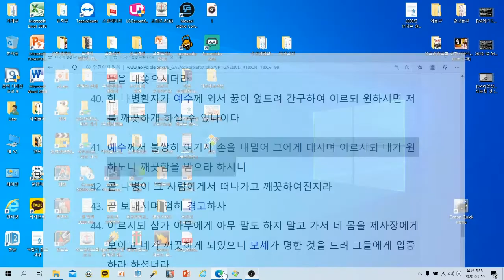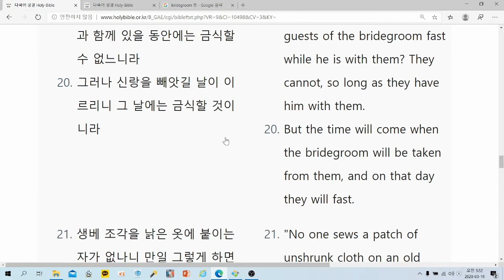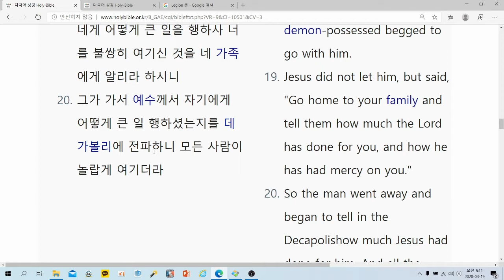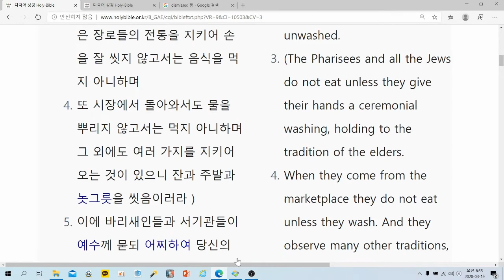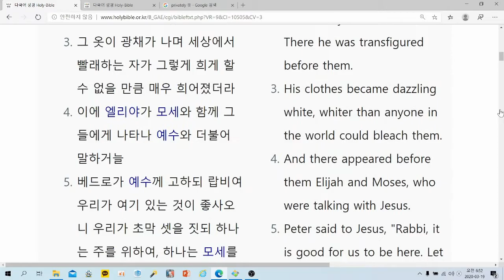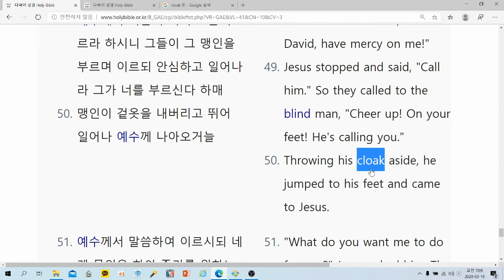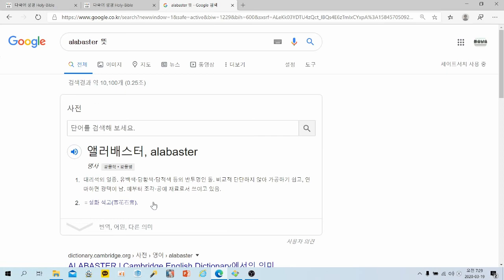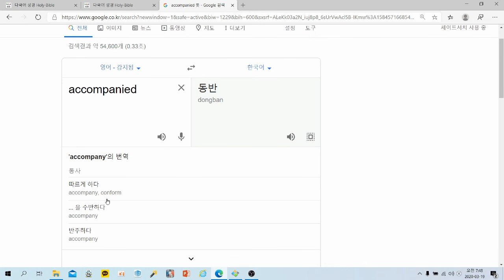목사고시 핵심기출문제(마가복음)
★ 마가복음